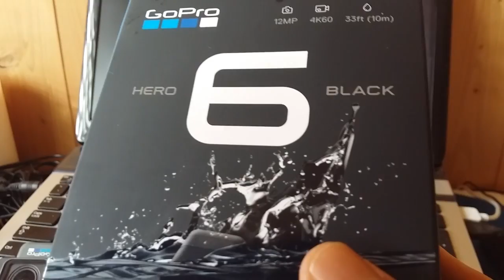고프로6 open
전에 SJ9000ace 화질이 조금 구림ㅠ.ㅠ
 그래서 3주만에 고프로6구입했어요!
주위에서 화질이 왜 그모양 이라고 많이 말씀 하셨어
새로영입 잠깐 고프로영상을 봤지만 화질이 너무 좋더라구요!
 앞으로 영상 많이 찍어 올리습겠습니다.
지금까지 봐 주셨어 ~감사합니다.